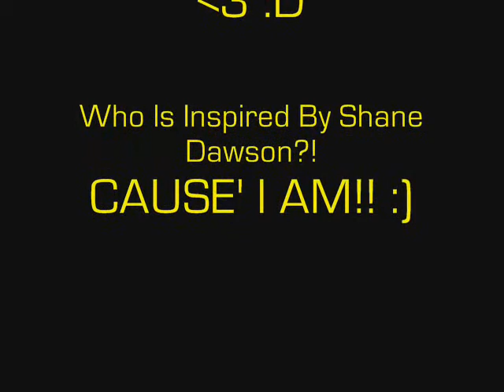FRIENDS CAN SIT ON IT!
Friends aren't there 24/7.